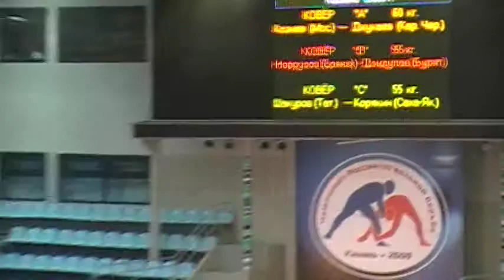60 kg r1 Mortuiool vs Neustroev